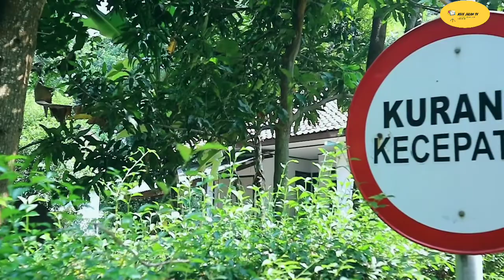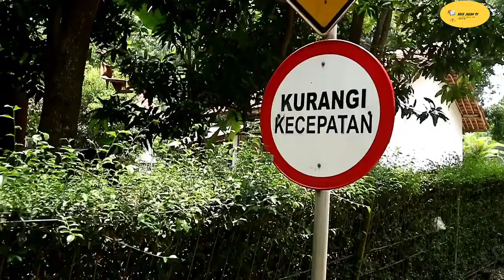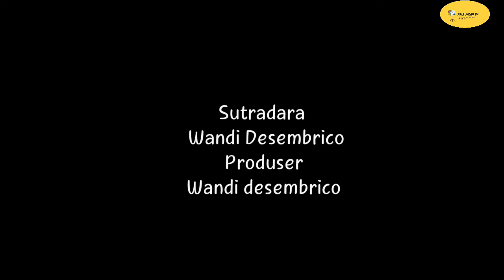Sahabat | The Series | Part 2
sahabat sejati memang ada dan bukan hanya cerita belaka
sahabat dunia akhirat
sahabat sesurga

Pemain:
Rizqi bagus sajiwo
Abihi syanoya

Sutradara: Wandi desembrico
Produser: Wandi desembrico
Kameramen: Wandi desembrico
Editing: Wandi desembrico

vokalis: inaya & Luay fatahillah
Cipt: Wandi desembrico

Ikuti instagram kami:
aaixjalantv
asixjalantvc